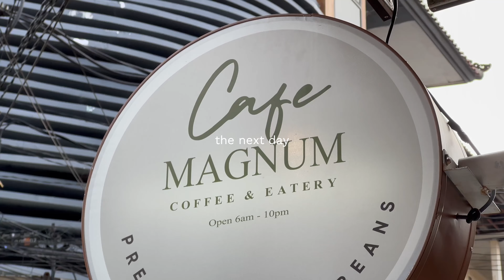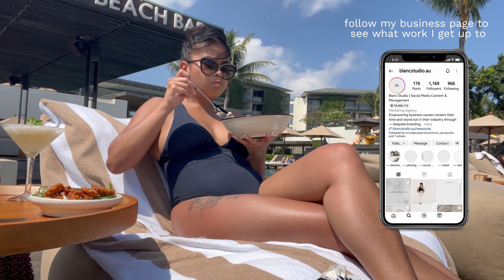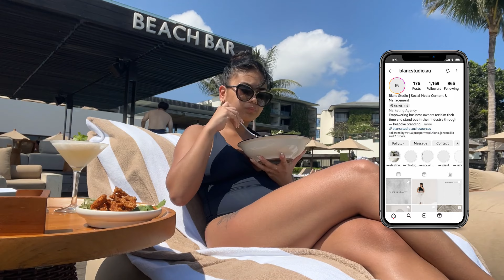LIFE AS A DIGITAL NOMAD IN BALI | Nook Cafe, The Flash Gym, Alila Resort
Join me today as I do my solo work here in Bali. I spent my whole day doing work and going to the gym. I still make it a habit of going to the gym even when travelling.